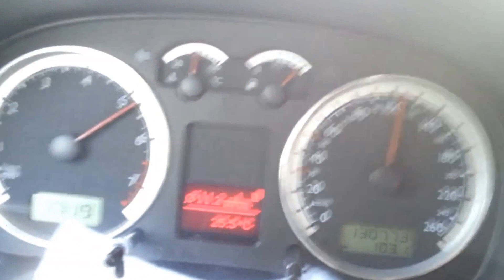VW GOLF IV GTI 1.8T 20V | Baden Airpark, DE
Gjorg sein imolagelber VW Golf 4 GTI: Als Kontrast steht er auf schwarzen Audi S3 Felgen und ist dank Eibach Sportgewindefahrwerk auch sportlich tief. BN-Pipes sorgt für den richtigen klang und um den Motorsport auch richtig abzurunden wurde ein Wiechers Bügel verbaut. Weitere Verspoilerung kommt von SRS-Tec unteranderem auch die verbreitete Kotflügelversion vorne. Der Innenraum ist original geblieben, 25th GTI. Die Rückbank wurde entfernt, dafür wurde eine gerade Ebene mit OSB Platten verbaut. Diese haben zwei Staufächer die mit einem Magnetmechanismus die Deckel zu halten. Die Heckklappe ist gecleant und lässt sich durch einen Schalter im Innenraum öffnen. Anzumerken wäre hier nur noch das im Inneren des Fahrzeug orgininal VW Teile der US Version verbaut sind.

| (c) 2016 Bilder & Videos: VW GROUP BADEN | Das Video wurde mit dem Movie Maker unter Windows 7 erstellt.